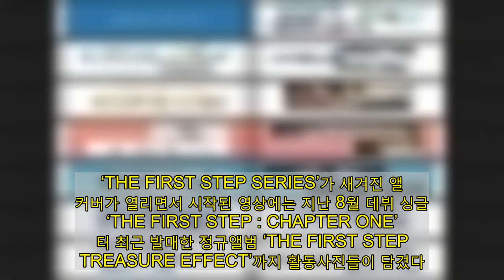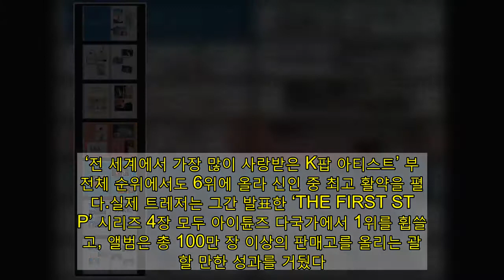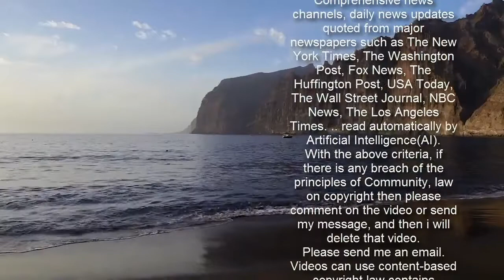트레저, 'THE FIRST STEP' 6개월 여정 담긴 리캡 영상 공개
[이데일리 스타in 김가영 기자] YG 대형 신인 트레저가 힘차게 달려온 ‘THE FIRST STEP’ 활동 히스토리가 축약된 영상이 깜짝 공개돼 글로벌 팬들의 이목을 사로잡았다. 무엇보다 이번 영상에는 팬들의 행복을 바라는 트레저의 진심으로 가득 채워져 감동을 자아냈다.YG엔터테인먼트는 지난 11일 공식 블로그 및 트레저 공식 SNS에 TREASURE - ‘THE FIRST STEP’ 시리즈 리캡 비디오를 게재했다. 이는 지난해 8월부터 올해 1월까지 약 6개월에 걸쳐 발매한 ‘THE FIRST STEP’ 시리즈를 뒤돌아보는 영상으로 그간 뜨거운 응원과 사랑을 보내준 팬들에 보답하기 위해 깜짝 선물로 준비했다.‘THE FIRST STEP SERIES’가 새겨진 앨범 커버가 열리면서 시작된 영상에는 지난 8월 데뷔 싱글 ‘THE FIRST STEP : CHAPTER ONE’부터 최근 발매한 정규앨범 ‘THE FIRST STEP : TREASURE EFFECT’까지 활동사진들이 담겼다.  영상은 뮤직비디오 촬영 현장을 비롯해 재킷 촬영과 카운트다운 라이브 현장 등 앨범 준비 및 활동기 동안 촬영한 다양한 비하인드 이미지로 가득했다. 특히 팬들의 시선이 닿지 않는 카메라 밖 미공개 장면을 담은 폴라로이드 사진이 최초로 공개돼 눈길을 끌었다.‘다 말하지 못해도 우린 서로의 힘을 알고 있어’ ‘걷자 두 손 꼭 잡고 끝이 보이지 않게’ 등 배경에 등장하는 글귀인 가삿말도 인상적이었다. 이 곡은 정규 앨범에 수록된 ‘SLOWMOTION’으로 AKMU 이찬혁이 선물한 것으로 알려져 화제를 모았던 곡이다. 특히 트레저가 지향하고 지켜나가는 신념과 닮은 노랫말이 영상과 어우러지며 애틋한 감성을 극대화했다.트레저는 ‘THE FIRST STEP : TREASURE EFFECT’ 활동을 성공적으로 마쳤다. 트위터가 최근 발표한 2020년 K팝 결산에서 ‘가장 빠르게 성장한 아티스트’ 1위로 꼽히며 글로벌 인기를 다시 한번 증명했다. ‘전 세계에서 가장 많이 사랑받은 K팝 아티스트’ 부문 전체 순위에서도 6위에 올라 신인 중 최고 활약을 펼쳤다.실제 트레저는 그간 발표한 ‘THE FIRST STEP’ 시리즈 4장 모두 아이튠즈 다국가에서 1위를 휩쓸었고, 앨범은 총 100만 장 이상의 판매고를 올리는 괄목할 만한 성과를 거뒀다. 이러한 성공적 활약과 팬들의 성원에 힘입어 각종 주요 시상식 신인상을 휩쓸었으며 기세를 몰아 오는 3월 31일 일본에서 정식 데뷔한다.